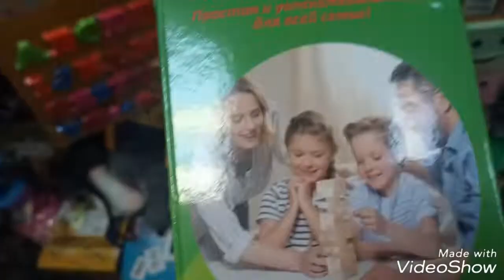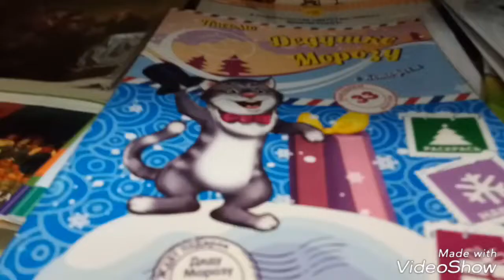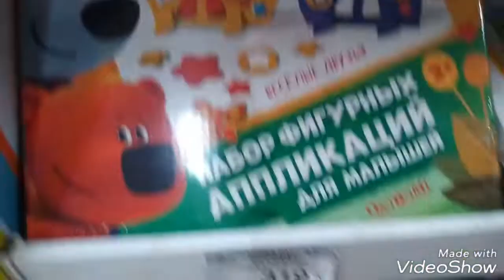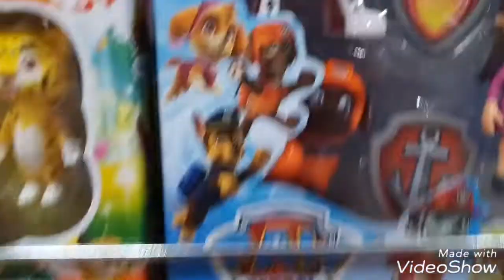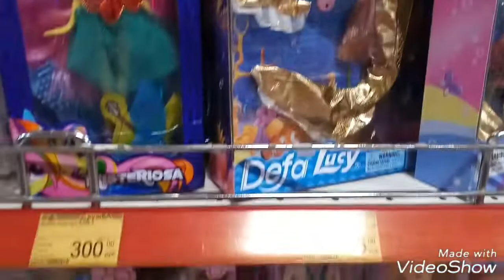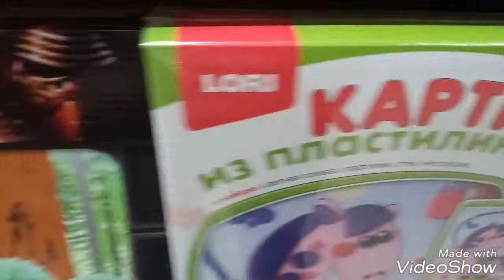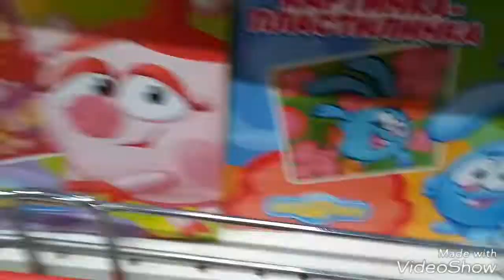новинки Фикс Прайс Одежда Игрушки Спортивные Куртки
Что нового в Fix Price